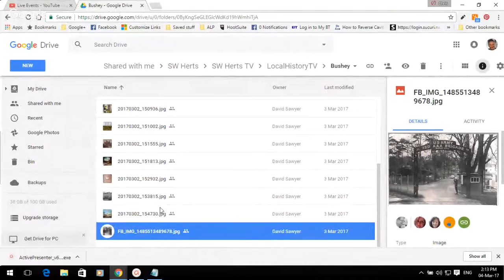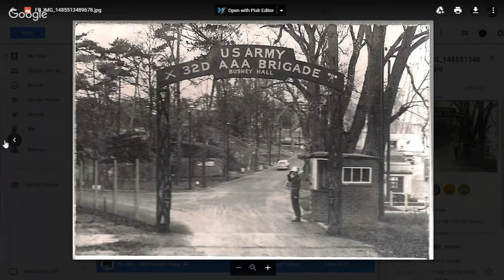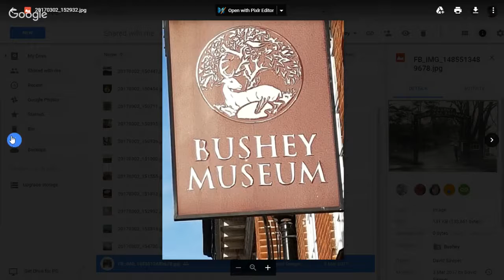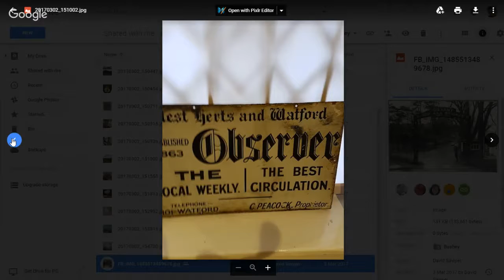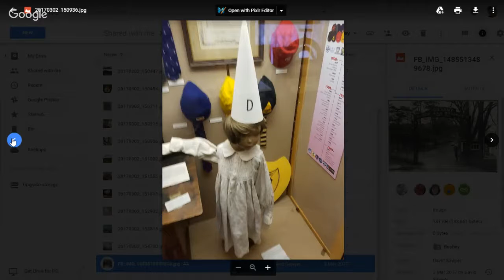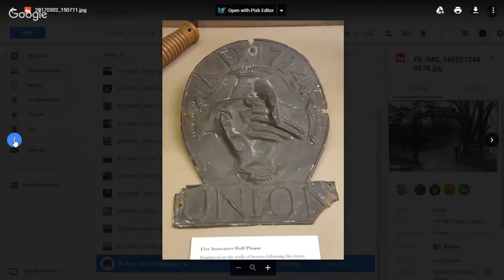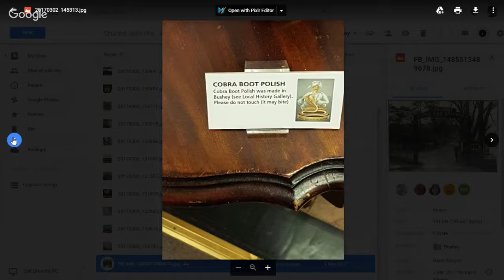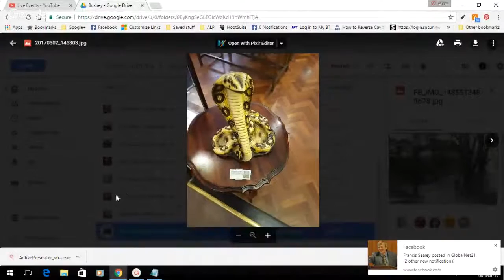SW Herts Local History TV Show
David Sawyer and Chris Ogle talking about Local History of the South West Herts area. Today's topic is Bushey. Bushey has a huge amount of history and its own museum too. That's something I didn't know!

Please do comment if you have any interesting narrative to go along with the pictures we are sharing today...